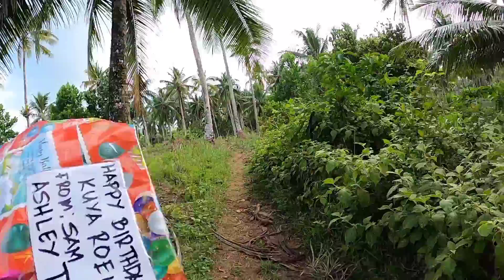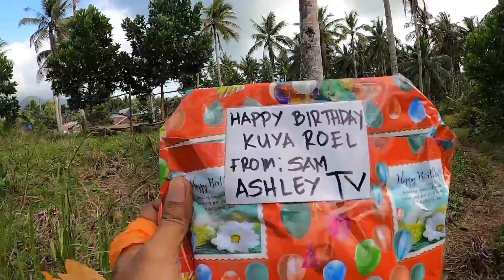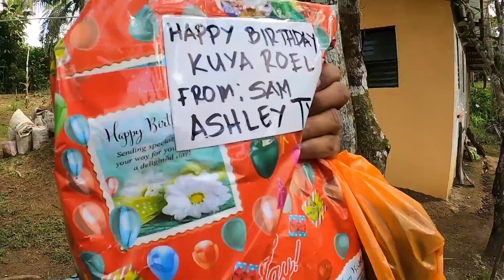Kuya Roel Sobrang Saya sa Kanyang Kaarawan | Val Santos Matubang | kalingap RAB